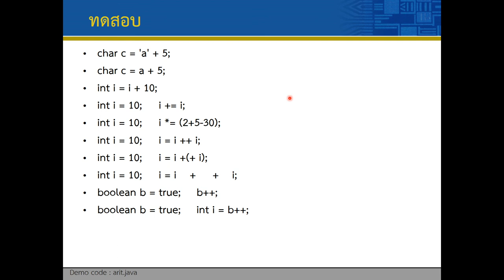Lec02 Beginning 10 Test operators